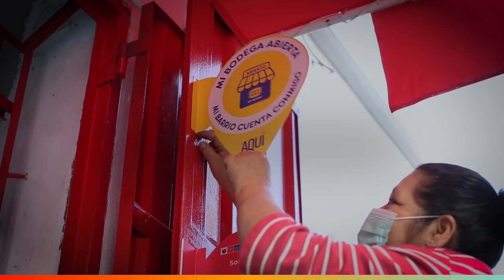Día del Bodeguero: Las acciones del Sistema Coca-Cola a favor de su reactivación y del ambiente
En el Día del Bodeguero, revisamos las iniciativas del Sistema Coca-Cola para su reactivación y el cuidado del medio ambiente.